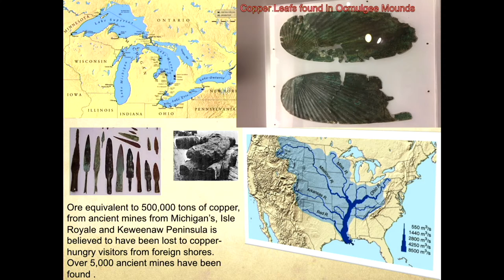Steve Smoot "LOST America's Ancient History Social Engineers of the 1800's North"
100's of video presentations from scholars, researchers, experts on these topics and more.
1- Book of Mormon Research
2- Science and Religion
3- Politics of Liberty
4- Signs of the Times
5- Truths of the Gospel
6- Self-Reliance & Health

To see the DAILY BLOG, Book of Mormon ANSWERS, FREE VIDEOS, or to order the new ANNOTATED BOOK OF MORMON (which ties in Church History with Native American history and artifacts), go to:

Presentations at the 2020 Firm Foundation EXPO:
Thurs April 9- 4:00 to 4:55 pm Main Stage
Voices From The Dust Lost Civilizations
Sat April 11- 10:05 to 11:00 am room A
Demographic Winter Demography is our Destiny

Steven Edgar Smoot is President of the Family First Foundation and President of Excel Investment Corporation and Watchman Properties. He is Author of the book, Lost American Antiquities a Hidden History and co-producer of many documentaries, the two most known documentaries are The Lost Civilizations of North America and Demographic Winter the Decline of the Human Family. He has been an invited speaker on the Decline of the Human Family and Demographics at the European Union and at many World Congress of Families events worldwide. Steven has also spoken at many ancient origin conference’s on the silence and science surrounding America’s ancient civilizations. Answering the why, how and who questions as to why we haven’t heard more about these ancient mound building cultures. Steven will also be sharing findings showing how migration patterns and the trading of precious metals, tobacco and Indian slaves can answer an age old question as to how religious teachings and practices became common to ancient cultures on many continents. Inter-twined through each of his documentaries is a common thread that shows that society cannot always rely on today’s scientific and academic communities for scholarly truths. One would think that by using scientific methods that scientists would be encouraged to follow the evidences wherever they may lead and in time come to a truthful conclusion. But since the mid 1800’s as these documentaries reveal, Social Engineers have learned that they can use the sciences and their influential political positions as a powerful tool to crush dissent on the origin and evolution of man and a myriad of other social and political issues.

03 FF BM 04 13 19